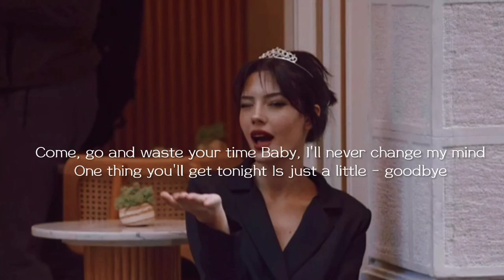ENISA - Just a Kiss (come go ahead & try) lyrics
Enisa - Just a kiss MUAH
Come go ahead & try
Come, go ahead and try
Baby, you'll never be my type
One thing you'll get tonight
Is just a little kiss goodbye, muah
Come, go and waste your time
Baby, I'll never change my mind
Is just a little - goodbye
MUAH 💋